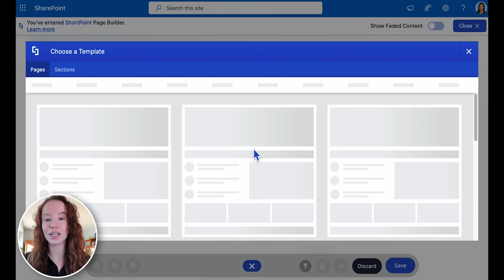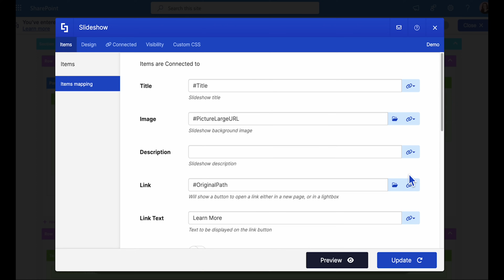Tutorial: Present News as a Slideshow in SharePoint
How to present SharePoint News as a Slideshow? Here's a very short walkthrough tutorial where Oksana demonstrates two options: the out-of the box SharePoint setup, and the ShortPoint Slideshow.